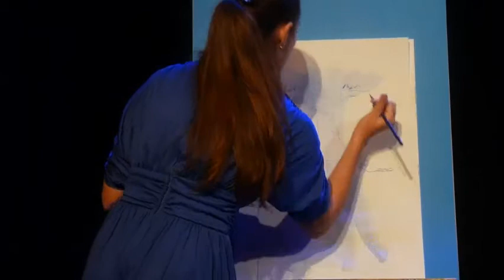MARUZZELLA- cover -Carla Regina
Maruzzella
Enzo Bonagura, Renato Carosone  (adattamento Antonio Alemanno)
Edizioni: SME (on behalf of Sony BMG Music Entertainment); SODRAC, EMI Music Publishing, Memory Lane Music (Publishing)
Carla Regina voce
Antonio Alemanno contrabbasso
Emiliano Roca Chitarra
Show: Mi chiamo Italia